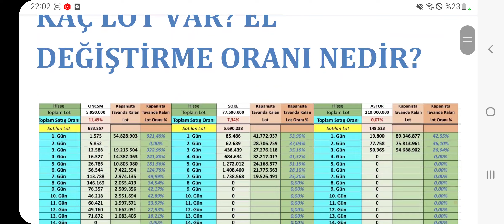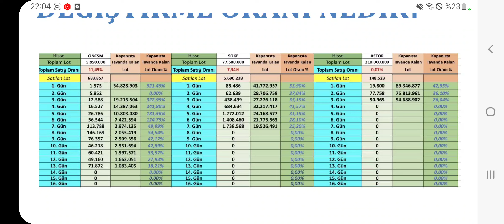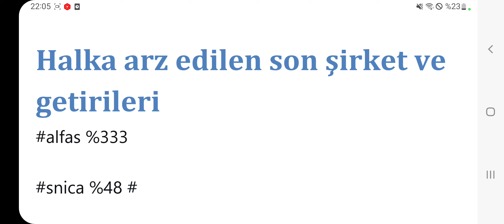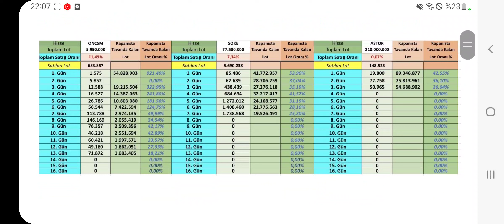Son Dakika! Halka Arzlarda Kaç Lot Var? El Değiştirme Oranı ve Halka Arzlar Ne Kadar Kazandırdı?